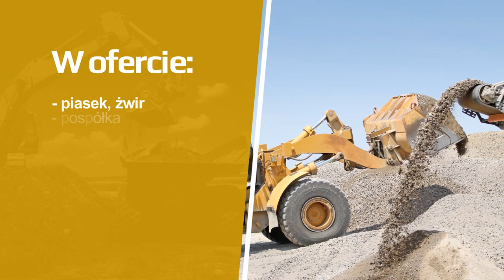Kruszywa sortowane Art-Trans Artur Ćwik Łubienica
Bogate doświadczenie wyróżnia nas na tle konkurencji. Od 1992 roku świadczymy dla Państwa profesjonalne usługi transportowe. Nasza siedziba znajduje się w miejscowości Łubienica. Gwarantujemy Państwu usługi na najwyższym poziomie.

Zajmujemy się również wynajmem maszyn budowlanych. Zatrudniamy najlepszych specjalistów, którzy jedynie w terminie zrealizują dla Państwa zlecenie. Świadczymy dla Państwa również profesjonalne usługi koparko- ładowarką.

Służymy pomocą oraz doradztwem. Zapewniamy jedynie atrakcyjne ceny. Obsługujemy zarówno firmy jak i osoby prywatne.